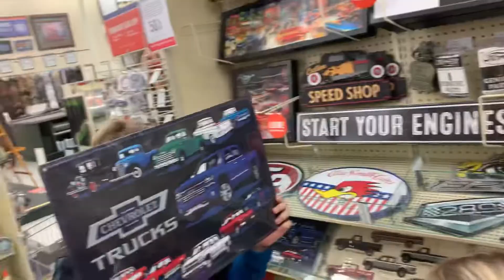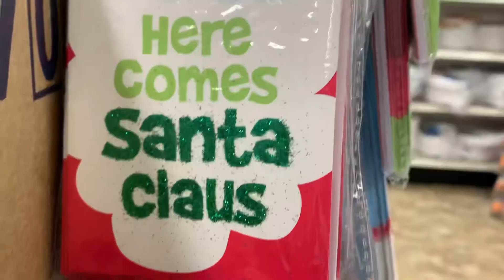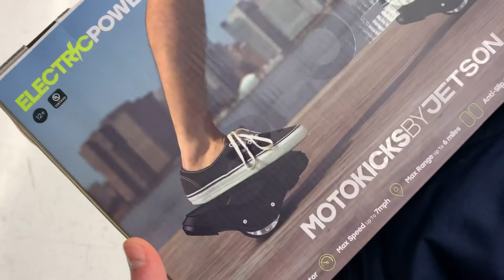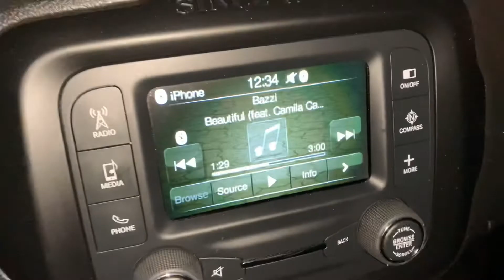I could’ve broken my phone.. Vlogmas Day 4!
Hey guys, welcome to Vlogmas day 4! Today my Mom and I help the kids shop for my Sister and Brother In Law, I go to work, tell the story about how I almost broke my phone when I got home, shop a bit, go to Seth’s house and we play pool and air hockey